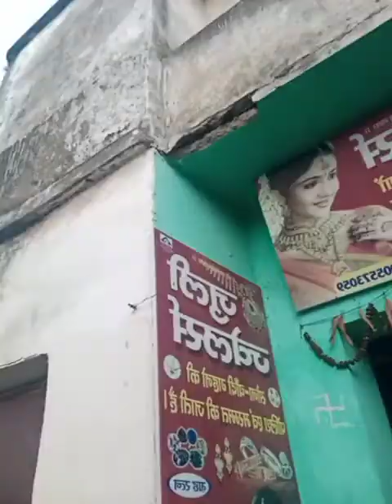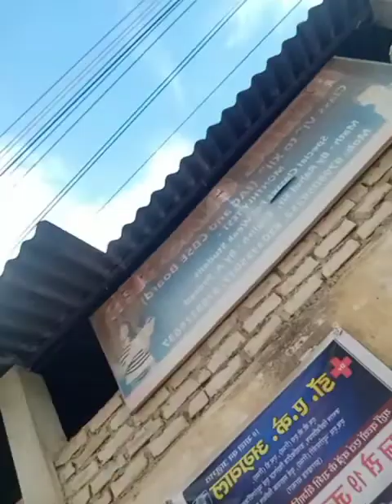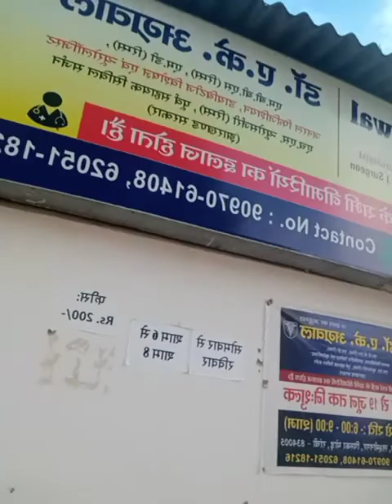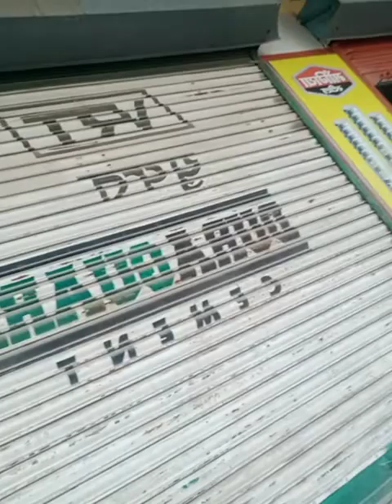August 8, 2022